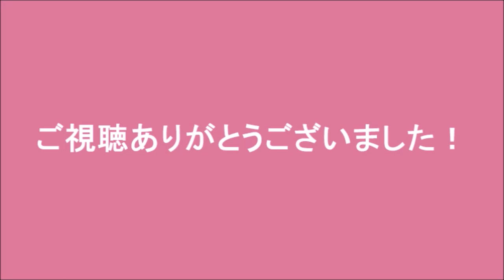東大生ママおすすめ！コロナ休暇をうまく学習に役立てる方法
★よくご覧頂いている動画

MC
●東大生ママ　のっこ　/二本松　薫
英語時空館 館長
英語講師、TOEICトレーナー、ママカフェ認定ファシリテーター
看護師、東大生の2児の母（2020.１現在）

TOEIC965点、英検準１級、英語応対能力検定 A判定、外国人おもてなし語学ボランティア

大手企業を出産退職後、育児も落ち着いてきたころ、自宅で、子ども英語教材の会員専用英語教室をスタート。
その後営業、オリエンテーションの司会、外国人講師のアシスタント、テレアポスタッフ等を務め約12年間幼児英語教育に携わる。
近年は、中規模英会話スクールの社長秘書、大手英会話スクールの講師、オンラインスクールで音声指導を経て、有名企業、大学などでTOEICトレーナーも務めている。
大ファンだったEXILEメンバーに英語を教えるという奇跡的経験もあり。

●フリーターママ　とも　/泉　智子
スタジオおててくらぶ代表
英語講師、殿堂入りベビーサイン講師講師、子育てアナリスト、夢実現化コーチ
フリーター、中３生の2児の母（2020.１現在）

ISD個性心理学マスターインストラクター、ヒプノセラピスト、
アロマアドバイザー、チャイルドケアアドバイザー、
ロータス認定技術者CLP、英検準1級

「ママとベビー＆キッズの笑顔のために・・・」を合言葉に2005年より自宅の1室で講師活動開始。
ベビーサイン、アロマ、母乳育児、親子英語サークルを中心に講師活動をスタート。

2011年、子連れで「学び・集い・育む」をコンセプトにした、ママとベビー＆キッズのカルチャースタジオ　「スタジオおててくらぶ」オープン。

講師活動、セミナー、イベント主催をとおして、15年間でのべ10万人以上の親子とご縁を頂いてきました。

その経験をもとに、ママ講師、自宅サロン開業、イベント運営、セミナーコンテンツ構築、見直しのご相談も承っております。